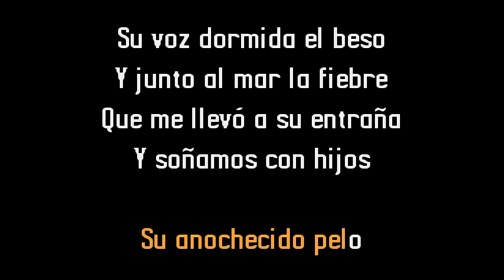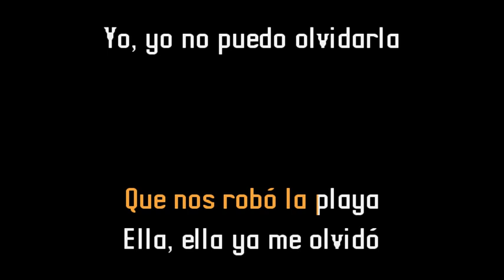Leonardo Favio - Ella ya me olvidó (Karaoke Original) Comprar por WA